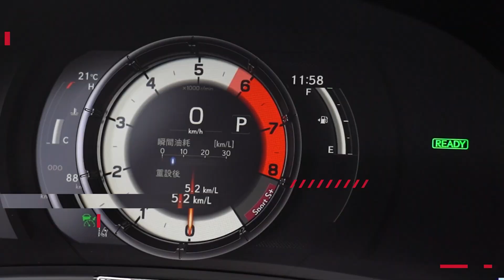【特別企劃】AUDI Q5 Off Road搶先體驗！一般民眾也可以參加試駕！！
這次由AUDI主辦的Off Road試駕體驗，為了讓一般民眾也可以立即感受到Q5改款的魅力，此次也開放給大家一同試乘，地點位於內湖美麗華附近的樂群停車場，時間是8/26-8/28，至於體驗的流程如何，讓老爹來帶你體驗一遍吧！

＊＊＊精彩回顧＊＊＊
電動車分析 傳統車廠AB該怎麼選 Audi e-tron/BMW iX
中型SUV新選擇！95萬內規格竟如此誘人！美中不足的地方有哪些？｜MG HS 1.5T｜